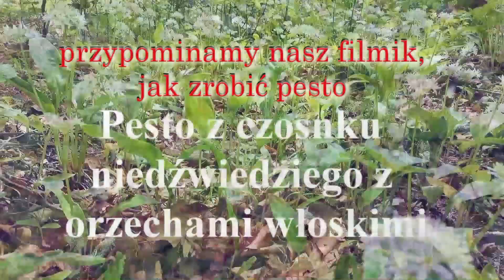Pesto z czosnku niedźwiedziego podane na knedlach z kaszy manny.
Wiosną ubiegłego roku pokazaliśmy w filmowych przepisach, jak przyrządzamy pesto z niedźwiedziego czosnku. Przez cały rok wykorzystywaliśmy je do różnych potraw, ale przede wszystkim wzbogacaliśmy  makaron, z którym doskonale współgra.  Dzisiaj  jednak podamy  prosty sposób na kluseczki przyprawione pesto z czosnku niedźwiedziego, bo już niedługo będzie można go kupić lub zbierać. Byle do wiosny.
Składniki: 1 litr mleka, szczypta soli, płaska łyżeczka tartej gałki muszkatołowej, 250 g kaszy manny, 50 g oliwy z oliwek, 2 żółtka, garść tartego, twardego owczego sera.
Wykonanie:  Do 1 litra wrzącego na małym ogniu  mleka wlewamy  oliwę z oliwek, solimy, wsypujemy  wolniutko kaszę mannę, mieszając cały czas  trzepaczką. Po zgęstnieniu zmieniamy  trzepaczkę na drewnianą łyżkę, dodajemy tartą gałkę muszkatołową ( może być więcej lub mniej niż my podajemy, to zależy od upodobań jedzącego). Wyłączamy ogień, kiedy kasza zacznie odchodzić od  ścianek naczynia, dodajemy 2 żółtka i tarty  owczy ser, ciągle mieszając przez krótka chwilę, do uzyskania jednolitej masy. Na desce rozkładamy papier do pieczenia, wykładamy na niego połowę masy i rolujemy tworząc grubszy  wałek. Ciasto ma pozostać zawinięte w papierze. To samo czynimy z drugą połową. Teraz wałki ciasta muszą się wystudzić w chłodnym miejscu, a później w lodówce, przez około godzinę. Po wyjęciu z lodówki  kroimy je na  1 cm plastry, układając na  wysmarowanej oliwą brytfance, polewając po wierzchu oliwą i posypując tartym serem. Wkładamy do piekarnika  rozgrzanego do 180 stopni na 15 minut, po koniec włączając grill w celu podrumienienia. Po wyciągnięciu nakładamy pesto i posypujemy serem .